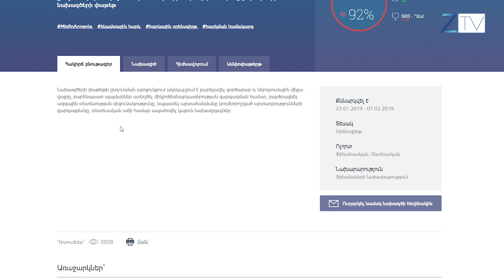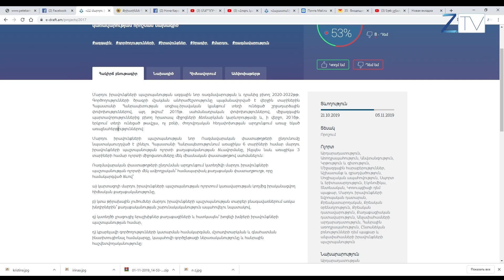Փաստաթուղթը միայն թու՞ղթ, թե՞ իրականություն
Օրերս ՀՀ ԱԺ մարդու իրավունքների պաշտպանության եւ հանրային հարցերի մշտական հանձնաժողովը քննարկեց Մարդու իրավունքների պաշտպանության ազգային ռազմավարության նախագիծն ու դրանից բխող 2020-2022 թվականների գործողությունների ծրագիրը: Դրա անհրաժեշտությունը պայմանավորված է վերջին տարիներին Հայաստանի Հանրապետության սոցիալ-իրավական կյանքում տեղի ունեցած շրջադարձային, այդ թվում՝ 2015թ. սահմանադրական փոփոխություններով, միջազգային պարտավորություններից բխող հրատապ միջոցների ձեռնարկման կարևորությամբ։ Ի՞նչ կտա այդ ծրագիրը, ի՞նչ փոփոխություններ է նախատեսվում։ Այս և այլ հարցերի պատասխանների մասին է Նելլի Միրզախանյանի տեսանյութը։